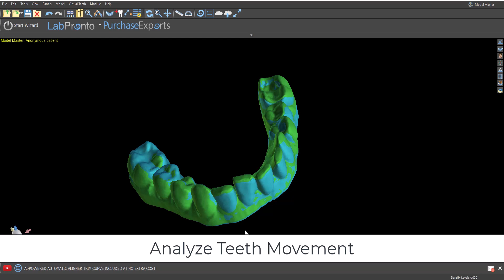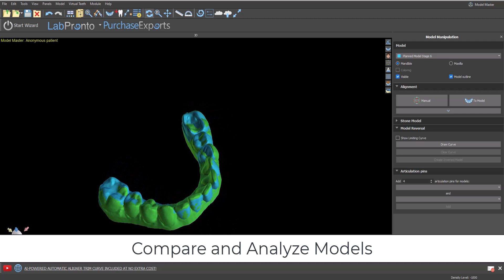Aligner Treatment: Compare Patient Scan to Digital Model From Plan. Short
This training tutorial is a quick demonstration how to analyze the patient's teeth movement during an aligner treatment by comparing the patient scan to the digital model from the plan.
Export images and videos. No charge.